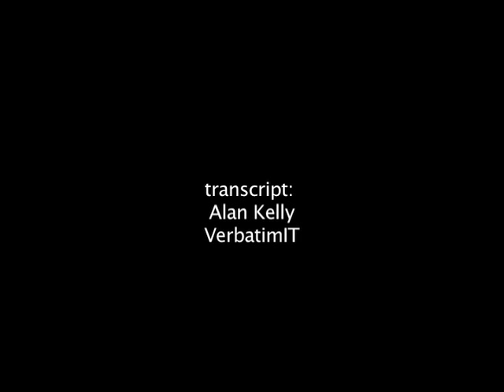Frank Delaney: Stories Create Realities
Frank Delaney shows how a narrative sense of reality allows us to create the worlds we inhabit by telling stories.